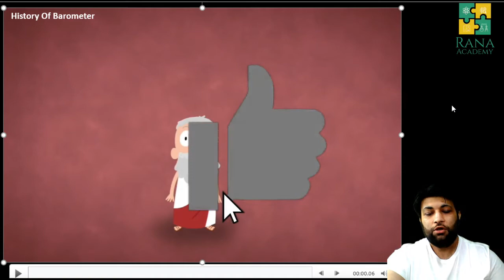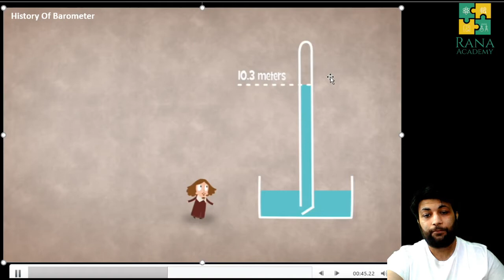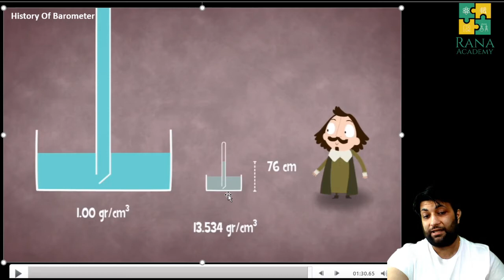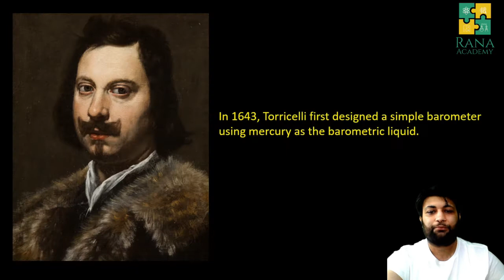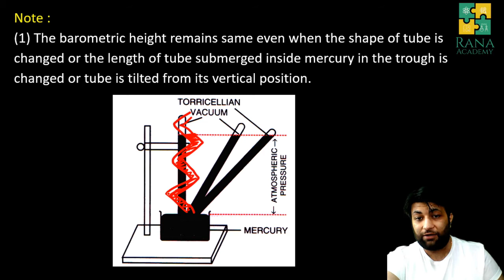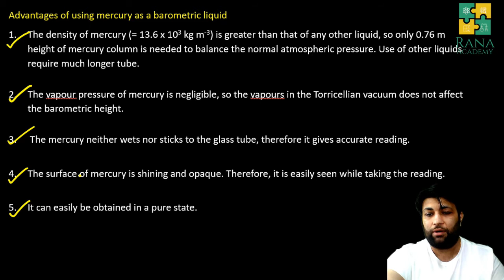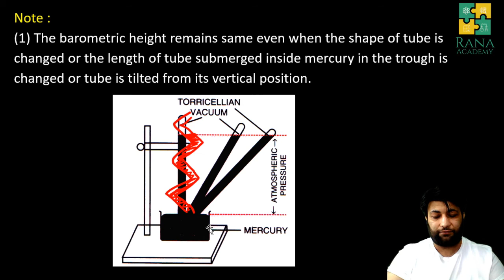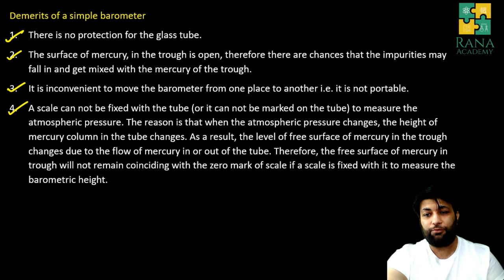Class 9 ICSE Physics Lecture 13 Selina Publication Pressure In Fluids | Part B | Simple Barometer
In this video I have discussed Simple Barometer.

Happy Learning !!

Resource: Selina Publication Coincise ICSE Class 9 Physics